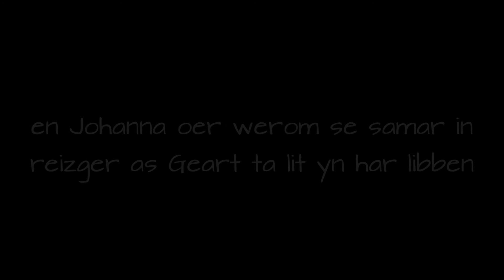Geart Tigchelaar yn Denemarken (2)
Fertaling fan Hilger :

De oarsprongssituaasje is eins dat ik sels mei in rêchsek reizge haw.
Doe tafallich lju troffen haw dy’t my hiel gastfrij opnommen hawwe en my oanbean hawwe om by harren te bliuwen.
De earste kear wie ik dan 20 ofsa, dat ik dat foar de earste kear sjoen en leard haw dat soks mooglik is en men gjin angst hoegd te hawwen en dat it hiel leuk wêze kin.
Op ien plak dêr’t wy wenne hawwe, dêr’t we net sa mobyl wienen mei de lytse bern hawwe wy sels net safolle mear reizge.
Mar we fûnen it wol spannend lju op te nimmen dy’t dêr wol yn slaggen en fan harren reizen fertelle kinne en men dan altiten wat leart.
Dat is dan it spannendste. Wat aventoer yn jins eigen hûs.